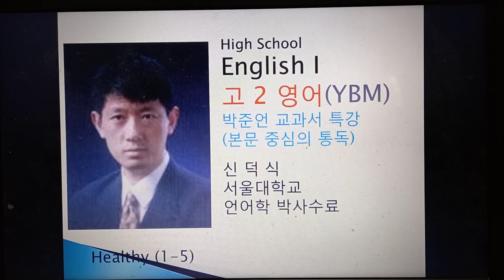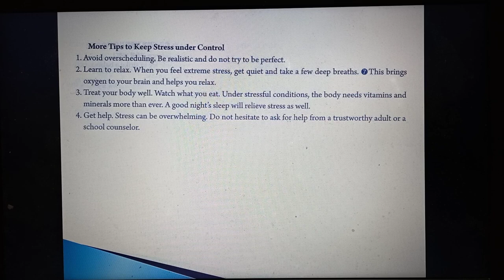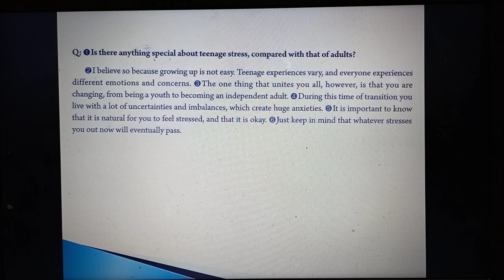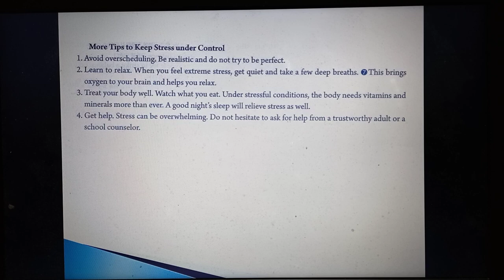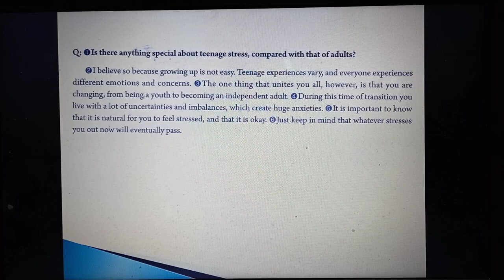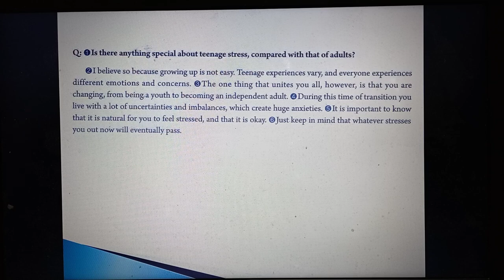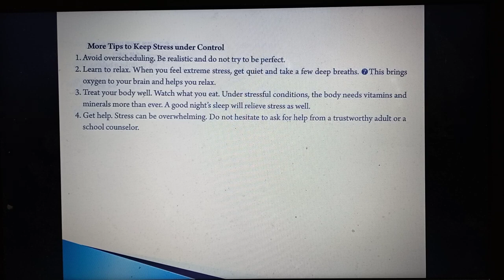1ㅡ5 고2영어 YBM